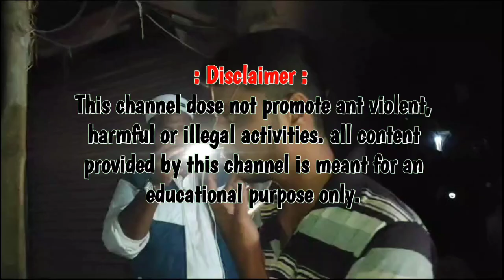সরকারি স্বাস্থ্য কেন্দ্রের কর্মচারীকে চরম হেনস্থার শিকার তিন মদ্যপ যুবকের